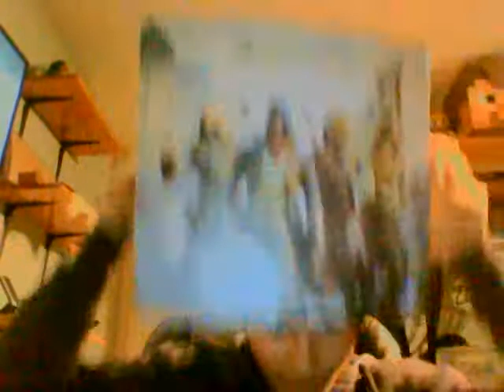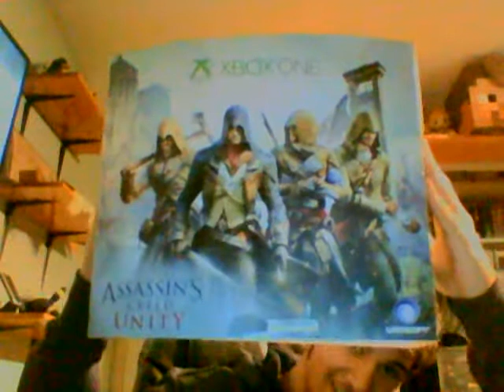Happy Merry Christmas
Hello everyone! Happy Chirstmas (don't question the happy christmas.) I hope you've had an amazing Christmas, good night!